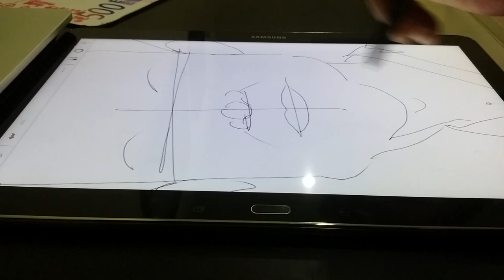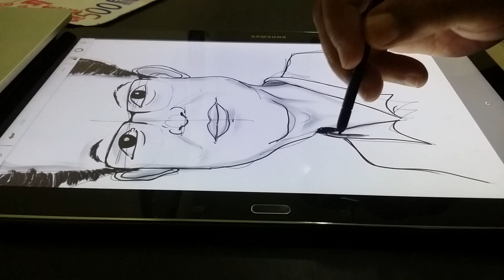hepy besdayyyy DennieSyam Marbangi